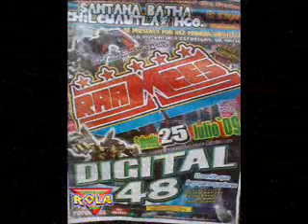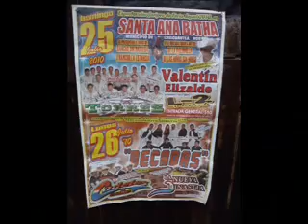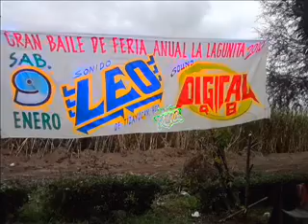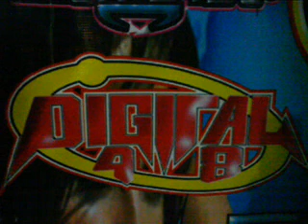santa ana batha discos rola casa de los exitos